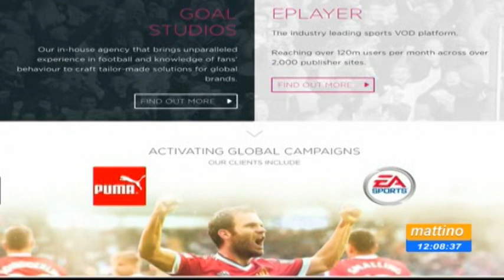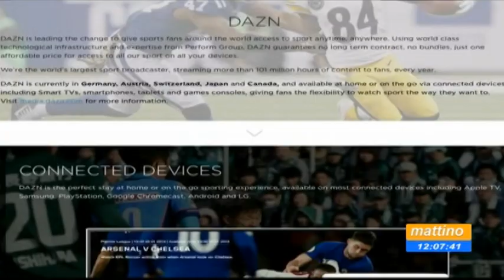La Serie B a Perform. Come vedere le partite del Pescara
Cambiano le abitudini dei tifosi del Pescara e degli appassionati di Serie B. La Lega ha assegnato i diritti televisivi alla piattaforma inglese Perform. Le partite dei biancazzurri si vedranno su Smart Tv, Pc, tablet e smartphone